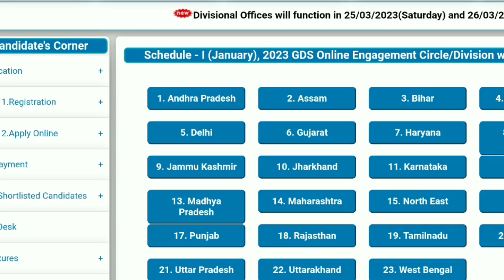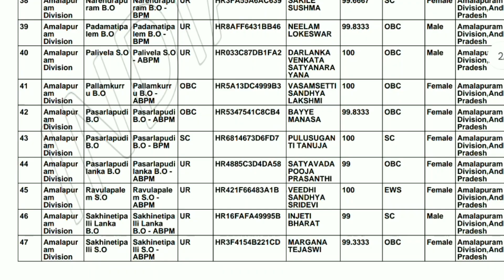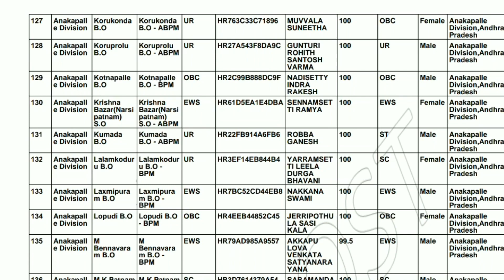GDS 2nd Merit List | Good News🔥| GDS Result 2023 | GDS 2nd Merit List 2023 Kab Aayega | Job Vacancy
Topic Cover

Gds waiting list 2023
India post gds 2nd list 2023
Kya gds ki dusri list aayegi
Waiting list gds result
Gds revised result 2023
India post gds revised result 2023
Gds waiting list 40889
Gds ki waiting list kab aayegi 2023
Gds ka revised result kab aayega
India post gds waiting list kab aayegi 2023
India post 2nd list 2023
India post 2nd merit list 2023

Sarkari naukri
10th pass jobs
12th pass jobs
Sarkari naukri
new vacancy
latest job notification 2023
vacancy 2023
sarkari job
12th pass government jobs 2023
latest govt jobs 2023
jobs 2023